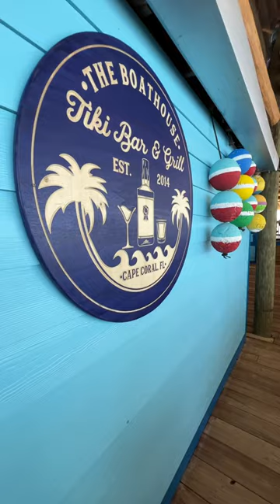Cape Coral’s Boat House Tiki Bar Reopened 😳